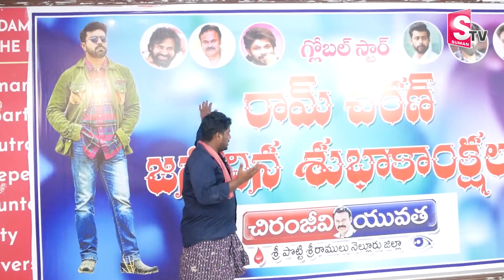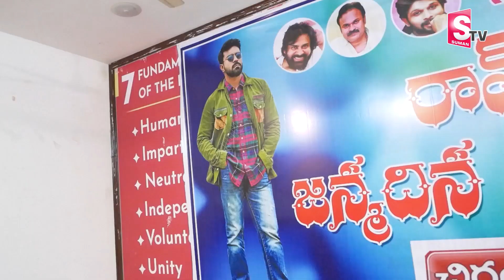Nellore Mega Fan Emotional Crying Words about Chiranjeevi and Pawan Kalyan | HBDRamcharan | SumanTV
Watch► Nellore Mega Fan Emotional Crying Words about Chiranjeevi and Pawan Kalyan